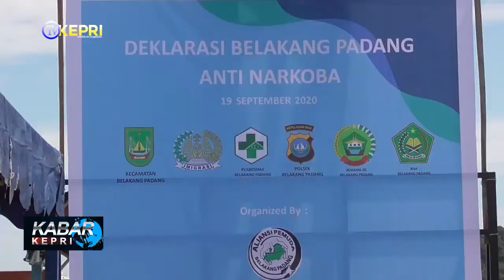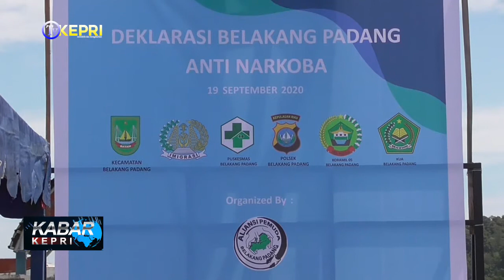PEMUDA BELAKANG PADANG DEKLARASI ANTI NARKOBA - TV KEPRI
//Aliansi Pemuda Belakang Padang Menggelar Deklarasi Anti Narkoba// Deklarasi ini di Gagas Pemuda Belakang Padang Karena Merasa Miris dengan Stigma Negatif di Masyarakat Terkait Belakang Padang Yang Identik dengan Peredaran Narkoba//

//Aliansi Pemuda Belakang Padang Menggelar Deklarasi Anti Narkoba di Lapangan Lang Lang Laut Belakang Padang/ Sabtu Pagi// Deklarasi ini di Gagas Pemuda Belakang Padang Karena Merasa Miris Dengan Stigma Negatif Dimasyarakat Terkait Belakang Padang Yang Identik dengan Peredaran Narkoba/ Stigma ini Muncul Karena Banyaknya Penangkapan Kasus Nerkoba di Wilayah Belakang Padang/ Kegiatan ini Dihadiri Camat Belakang Padang/ Kapolsek Belakang Padang/ Perwakilan Instansi Dibelakang Padang/ Pelajar Dan Masyarakat Belakang Padang/ Ketua Aliansi Pemuda Belakang Padang/ Efry Juliansyah Mengatakan/ Masyarakat dan Wilayah Bellakang Padang Tidak Seperti Stigma Negatif Terkait Peredaran Narkoba/ Masyarakat/ Pemuda dan Semua Elemen Masyarakat Menolak Keras Peredaran Narkoba di Wilayah Belakang Padang// Camat Belakang Padang/ Yudi Admajianto Mengapresiasi Kegiataan ini// Kecematan Belakang Padang Yang Terdiri Dari Banyak Pulau dan Berada Dijalur Perbatasan Internasional/ Menjadikan Celah Bagi Para Pera Penyelundup Untuk Memasukkan Narkoba// Melaului Kegitan ini/ Muspika Akan Gencar Memberikan Sosialisasi Kemasyarakat dan Meminta Generasi Muda Untuk Menghindari Narkoba// Hal Senada Juga di Ungkapkan Kapolsek Belakang Padang/ AKP Sulam// Pihak Polsek Juga Sudah Gencar Melakukan Sosialisasi Kepada Masyarakat Terkaait Bahaya Peredaran Narkoba//